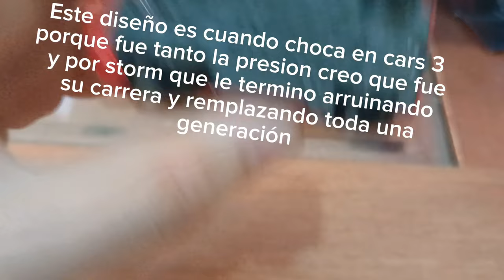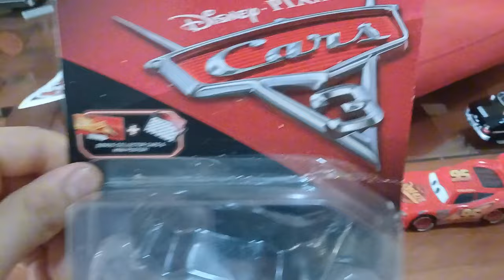Mostrando mis juguetes de cars que me dieron en navidad!